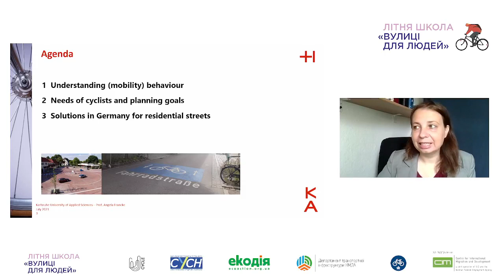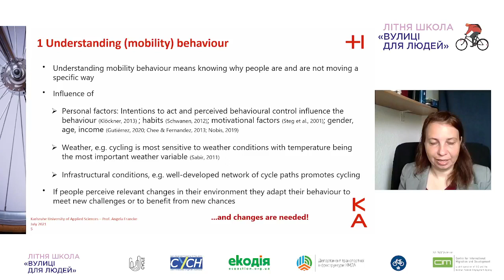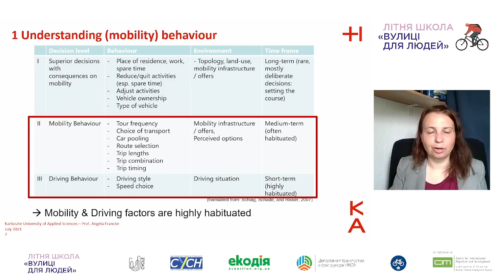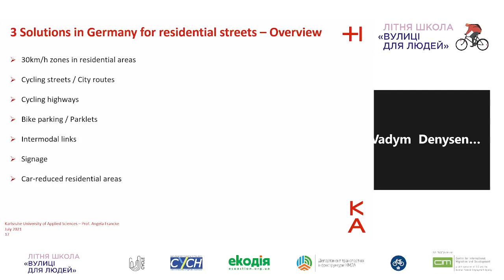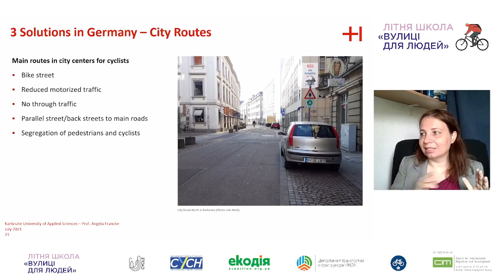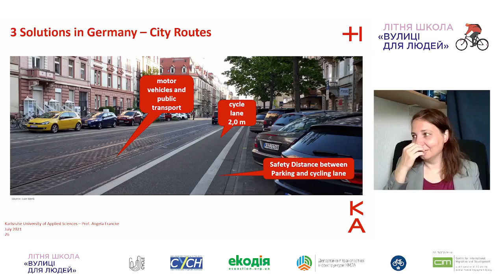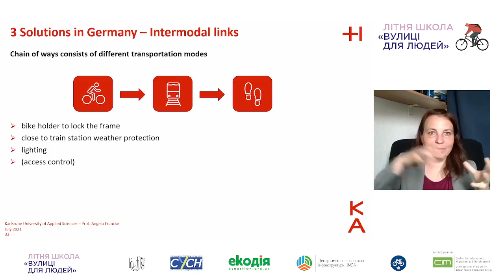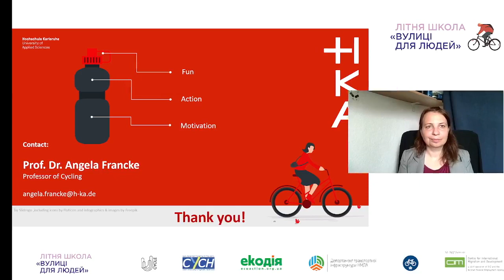Лекція "Облаштування велоінфраструктури на резидентських вулицях". Літня Школа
Запис лекції Літньої Школи "Вулиці для людей" на тему "Облаштування велоінфраструктури на резидентських вулицях".

Спікерка: Angela Francke — Prof. Dr.-rer. pol., Chair for Bicycle Transport, Karlsruhe University of Applied Sciences. (Карлсруе, Німеччина).

Проєкт реалізували U-Cycle (ГО "Асоціація велосипедистів Києва") у партнерстві з Союзом українських студентів у Німеччині (СУСН), Департаментом транспорту КМДА, ГО “Екодія”, за підтримки Center for International Migration and Development, за участі німецьких та українських експертів з німецькою освітою.